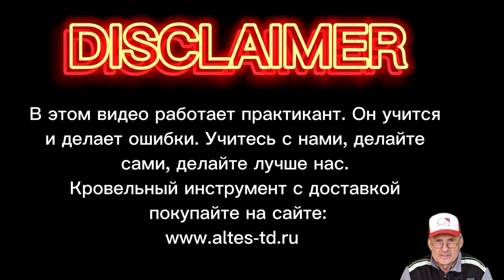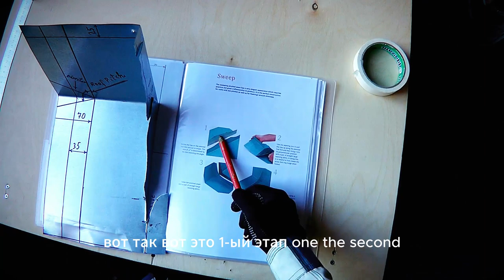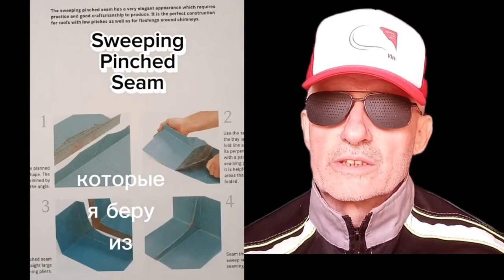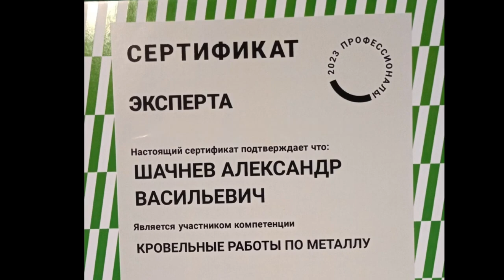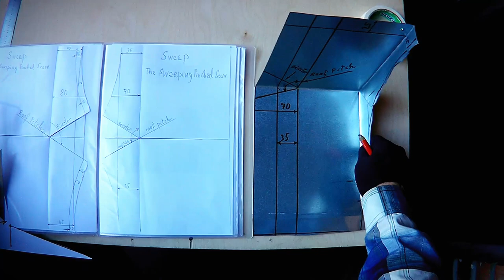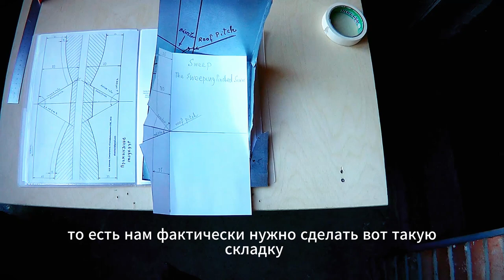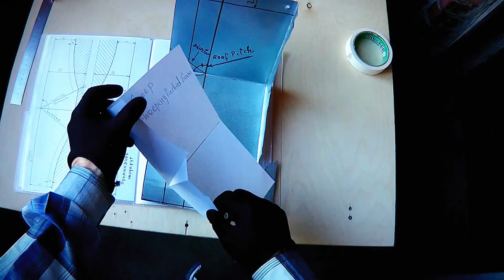✅КРОВЕЛЬНЫЙ ИНСТРУМЕНТ КУПИТЬ